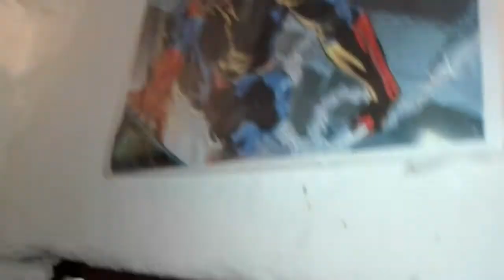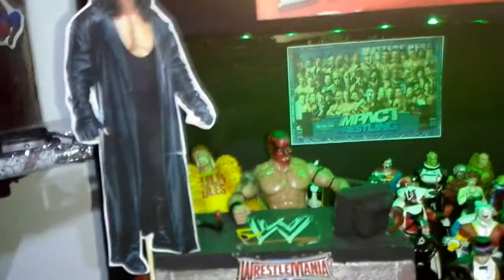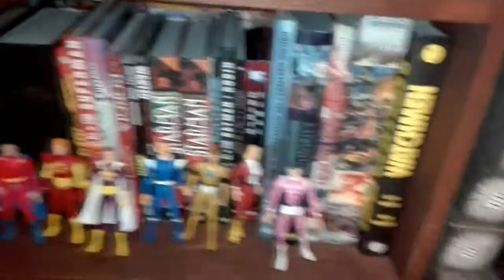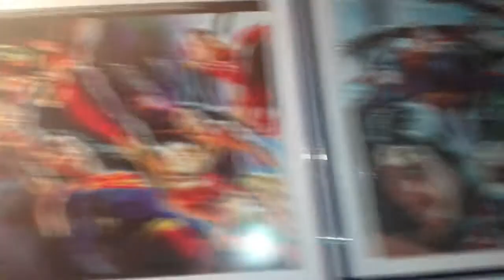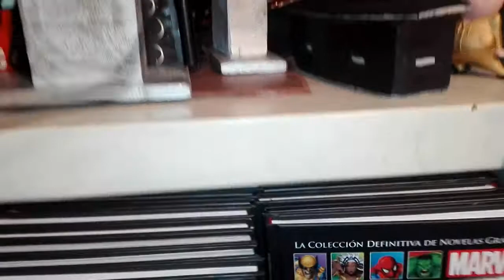CUARTO 2018 (HASTA AHORA)